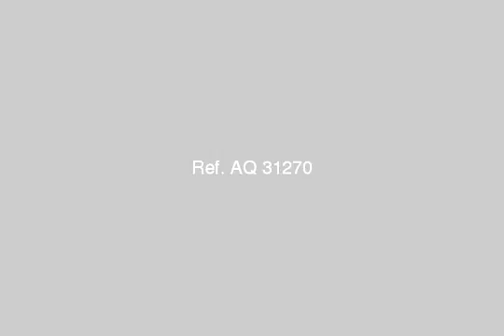Youth is a snapshot of serious apartment 130 m for sale New Miami - mlseg.com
Apartment 130 m facilities in the new payment Miami 3 bedrooms 2 bathrooms 3 reception kitchen for sale to the query - - ميامى الجديده  - Egypt Real Estate |    Alexandria |    Miami |     Apartment For Sale